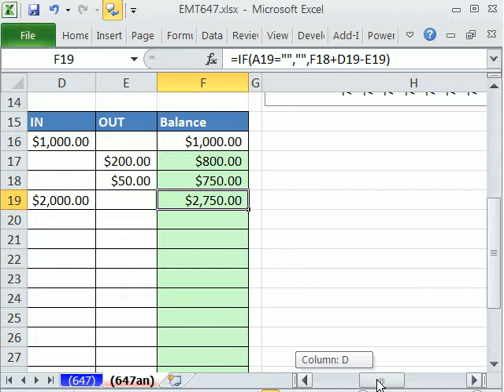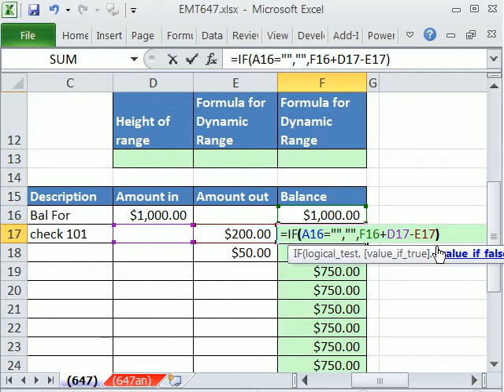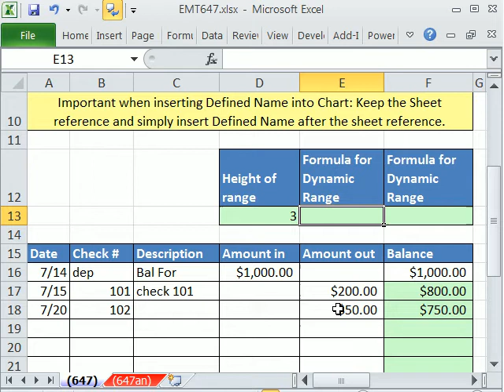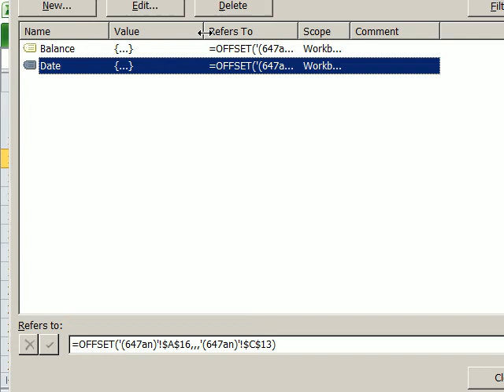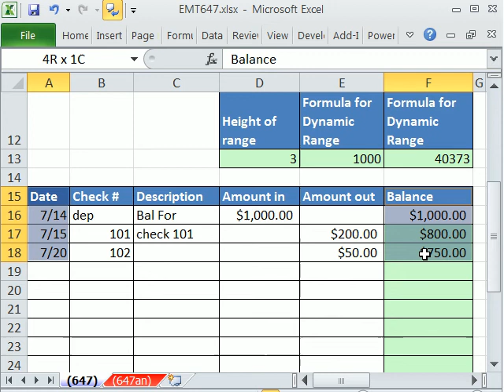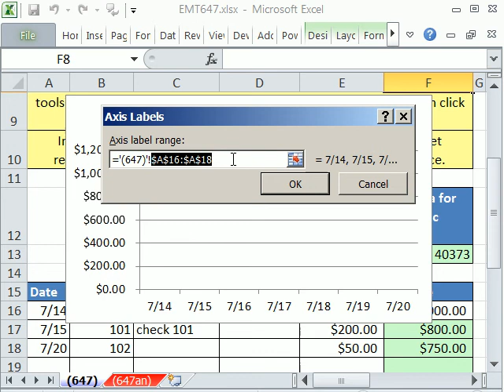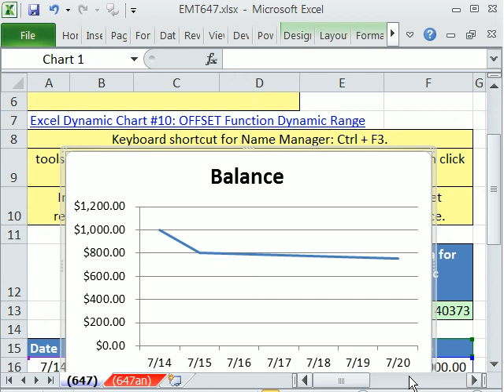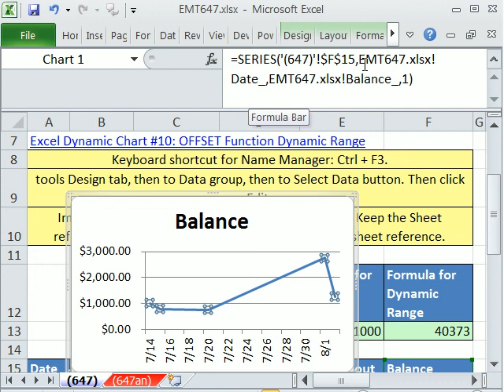Excel Magic Trick 647: Dynamic Line Chart For Cash Balance using OFFSET function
See how to create a Dynamic Line Chart that will show any updates to the cash account. We will see:
1. IF function to create a formula for the balance column in a checkbook register
2. Create Dynamic Named Range Formulas using the OFFSET function.
3. Create Line Chart
4. Insert Dynamic Named Range into Chart.